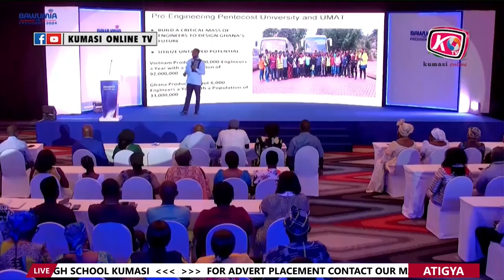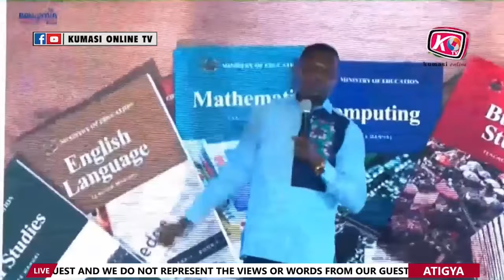AMOAKO ATTAH Gave "NONSENSE" Prophecy; PROPHET KUSI & VICTOR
Watch the shocking moment Amoako Attah confronts Prophet Kusi over a controversial prophecy! The Minister of Roads and Highways was not having it as he slammed the Prophet's prediction, calling it "nonsense". But what exactly did Prophet Kusi say that got Amoako Attah so riled up? Find out in this explosive exchange that's got everyone talking! Ghanaian politics just got a whole lot more interesting.